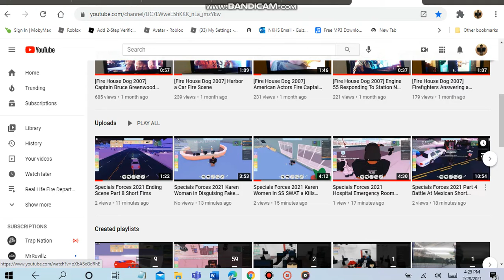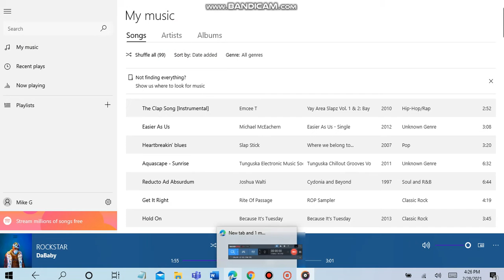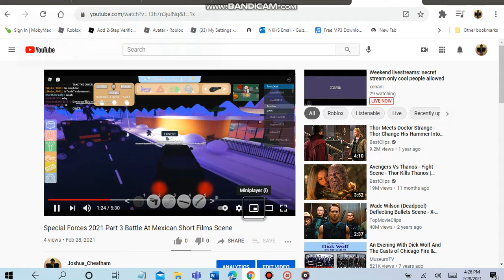Specials Forces 2021 Battle At Night Mexican Filling By Joshua_Cheatham Started Horror Movies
Part 1
songs called THE ROCKSTAR
Owner Music By DaBaby
please help me get to 100